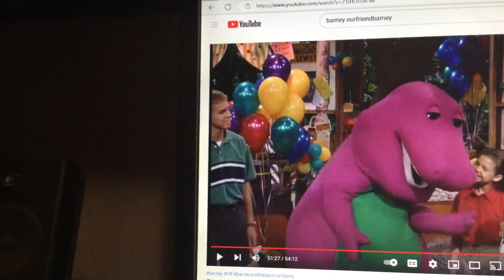Barney & Friends PBS